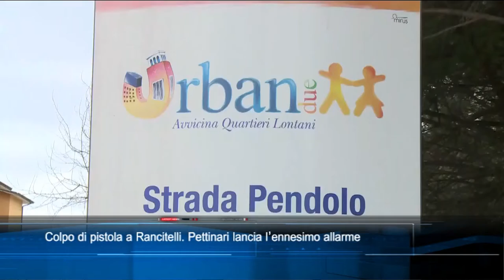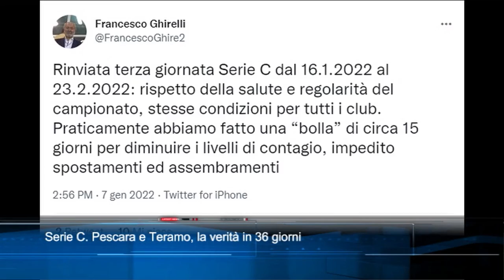TgSei edizione delle 14 di sabato 8 gennaio 2022